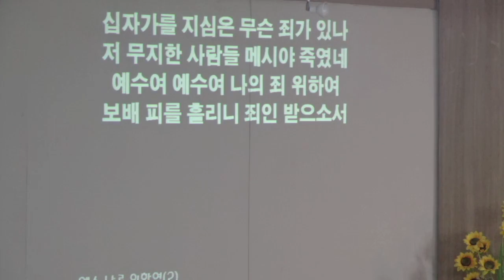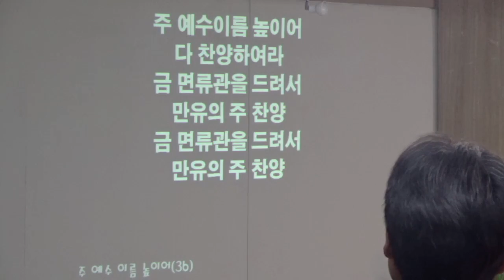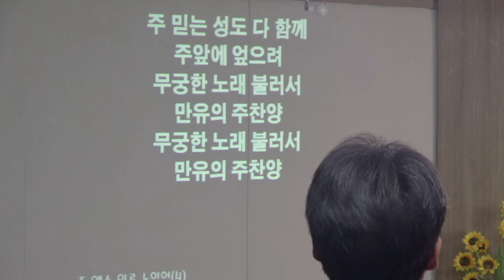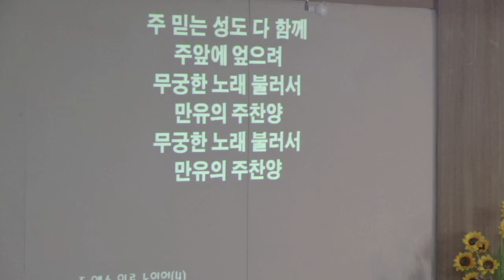20170507 주일오전 찬양과 경배- 큰빛복음교회 (김권삼 목사, Samuel Kim)